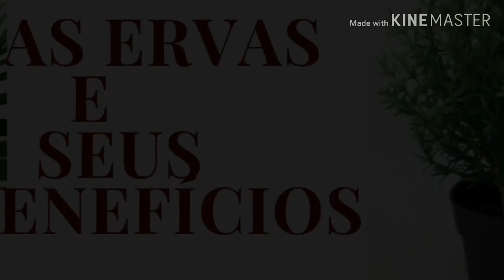SENE -|LAXANTE |PURGANTE |VERMES |EMAGRECEDOR |QUEIMADURAS |MALÁRIA |DERMATITES |HEPATITE |GONORREIA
O sene é uma planta medicinal muito utilizada para tratar problemas intestinais devido às suas fortes propriedades laxativas e purgantes.
Nativa na Ásia, da Península Arábica até a Índia. Senna Alexandrina é muito cultivada comercialmente na Índia, Sudão, Egito, Paquistão, China e Coréia. No Brasil, S. alexandrina Mill é popularmente conhecida como sene.

Benefícios:

Trata da constipação intestinal ocasional (prisão de ventre),  Regula o transito intestinal, Previne o surgimento de cólicas e gases, Facilita a defecação, que pode ser importante quando existem fissuras ou hemorroidas, Auxiliar no processo de emagrecimento, Reduz o apetite, Elimina vermes, possui ação antifúngica e antibacteriana.
Trata doenças da pele, utilizamos para tratamento de diabetes, malária, pneumonia, dor de cabeça, constipação, úlcera, hepatite, candidíase, queimaduras, dermatites e gonorreia.

O nome cientifico desta planta é Senna alexandrina e pode ser encontrada em lojas de produtos naturais e em algumas farmácias de manipulação de produtos naturais. Senna alexandrina é um nome moderno que engloba dois nomes antigos do Sene, o Cassia Senna e o Cassia Angustifolia.

Deixa fezes mais moles, também pode ser usado para aliviar o desconforto da defecação em pessoas com fissura anal e hemorroidas.
Apesar de seus benefícios, o sene deve ser utilizado com cautela, pois seu uso constante pode causar alterações da microbiota intestinal, cólicas muito fortes e até mesmo predispor ao câncer de colo retal.

Para fazer o chá deve-se dar preferência às folhas verde de sene, pois possuem um efeito mais ativo no organismo, especialmente quando comparadas à sua versão seca. Além disso, quanto mais verde for a folha, mais forte será o efeito.

Ingredientes:

1 a 2 g folhas de sene (1 colher de sobremesa para cada xícara de água fervente)
Para 250 ml de água fervente.

Colocar a erva numa panela ou xícara, acrescentar a água e deixar repousar por 5 minutos. Esperar esfriar um pouco, coar e beber 1 a 2 vezes ao dia, sem adicionar açúcar, consumir no mesmo dia.

Este chá só deve ser usado até melhora dos sintomas de prisão de ventre ou por até 3 dias consecutivos.

Cápsulas:

1 cápsula de 100 a 300 mg por dia, máximo de 7 a 10 dias consecutivos.

Efeitos colaterais:

Apresenta cólicas intensas, vômitos, diarreia, aumento do fluxo menstrual, hipocalcemia(baixa do cálcio sangue), hipocalemia (cai o potássio), má absorção intestinal e diminuição das hemoglobinas.

Contraindicado em casos de hipersensibilidade ao sene, gravidez, lactação, em crianças menores de 12 anos, assim como em caso de oclusão intestinal, enterite, apendicite aguda e dor de estômago de causa desconhecida.

Se você utiliza Remédios para o coração, laxantes, cortisona ou diuréticos, aumenta predisposição ao câncer colorretal.

Em quantidade errada destrói as vilosidades intestinais, que são responsáveis por aumentar a absorção de nutrientes durante a nossa digestão, e, a longo prazo, também destrói os plexos neurais do intestino.

Causa inflamação em nível renal e induz inflamações generalizadas no intestino, e torna-lo dependente do chá.
Pode causar distúrbios intestinais, perda de eletrólitos, desidratação, colite e hemorroidas.

A alimentação correta é fundamental para melhorar seus intestinos e também beba muita água.

Gratidão!

a Universidade Estadual do Ceará, Mestrado em Recursos Naturais, Campus do Itaperi, CEP 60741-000, Fortaleza-CE, Brasil. b Universidade Estadual Vale do Acaraú, Departamento de Ciências Biológicas, Herbário Francisco José de Abreu Matos, Campus Betania, CEP 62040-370, Sobral-CE, Brasil. c Universidade Estadual Vale do Acaraú, Curso de Química, Laboratório de Química de Produtos Naturais, Síntese e Biocatálise de Compostos Orgânicos - LBPNSB, Campus Betania, CEP 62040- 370, Sobral-CE, Brasil. d Universidade Federal do Ceará, Departamento de Química Orgânica e Inorgânica, Laboratório de Produtos Naturais e Química Medicinal, Campus do Pici, Bloco 933, CEP 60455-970, Fortaleza-CE, Brasil. e Universidade Estadual Vale do Acaraú, Departamento de Ciências Biológicas, Laboratório de Microbiologia, Campus Betania, CEP 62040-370, Sobral-CE, Brasil.